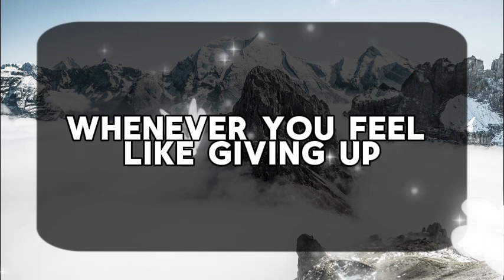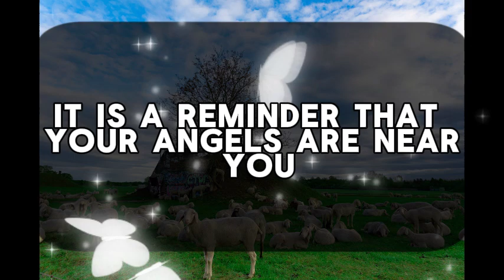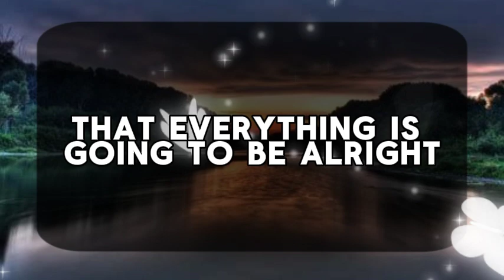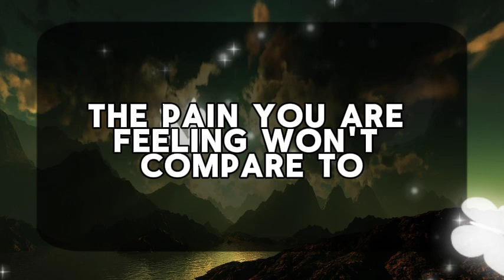11:11💌God says : THIS IS A FINAL AGREEMENT.🌈Angels Message ✝ Gods Message